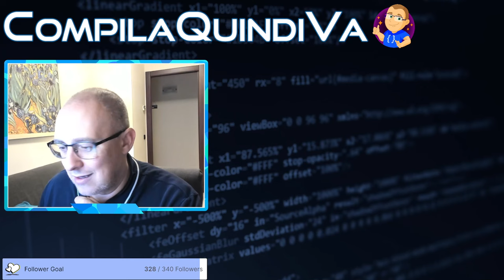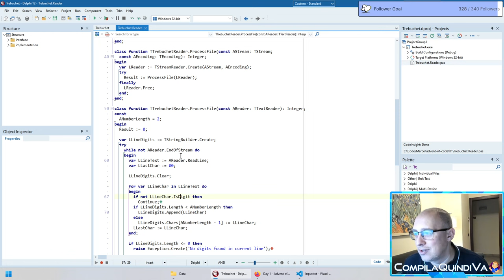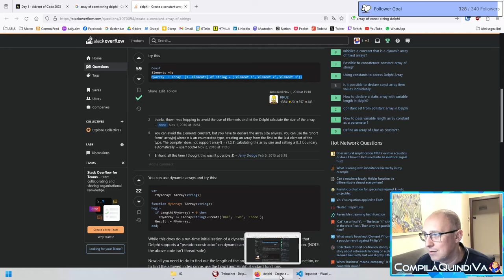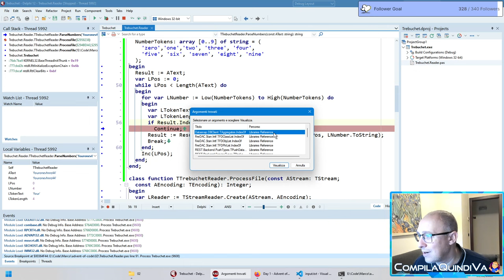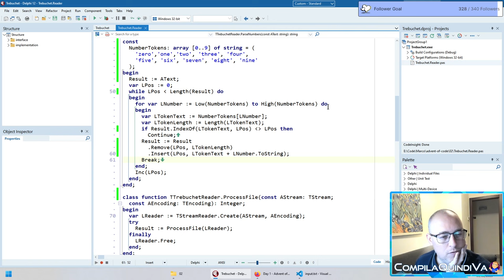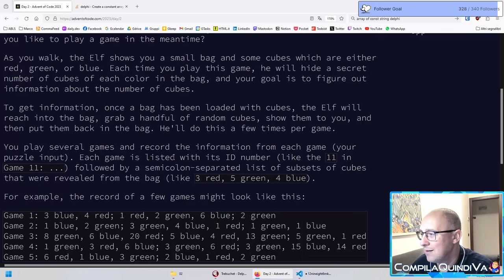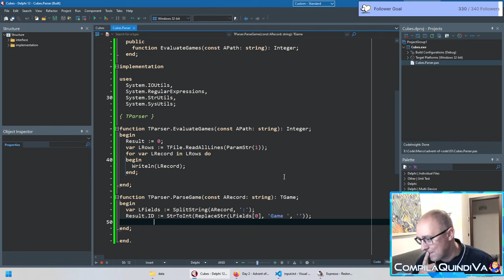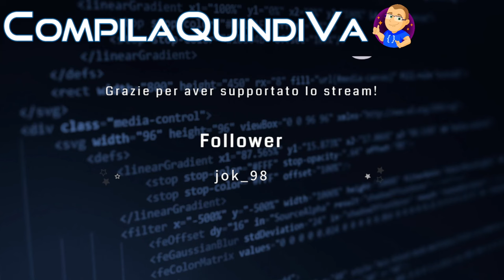Programmiamo con Advent of Code in Delphi (Live Twitch)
PROGRAMMIAMO CON ADVENT OF CODE IN DELPHI
Replay live Twitch di sabato 9 dicembre 2023

Unisciti a me in diretta su Twitch mentre affronto le sfide proposte da Advent of Code, un calendario dell'avvento pieno di problemi di coding interessanti! 🎄💻